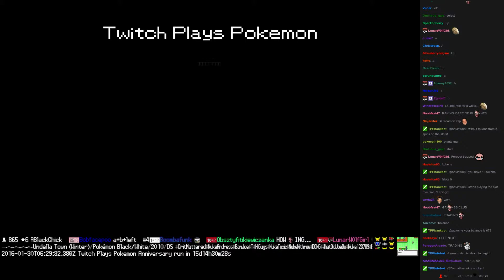Twitch Plays Pokémon Battle Revolution - Match #36721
Match #36721 [Blue: Sneasel (Shiny), Skitty, Slaking] vs [Red: Grumpig, Mismagius, Umbreon]